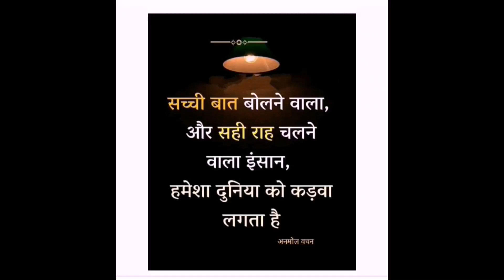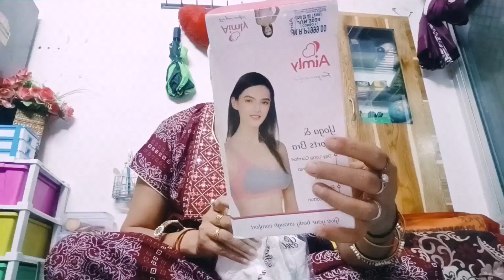dailyroutineVlogs मेरी मां से बढ़कर कोई नहीं मां मेरी मां❤️ प्यारी मां खरीदा छोटा सा गिफ्ट मांकेलिए